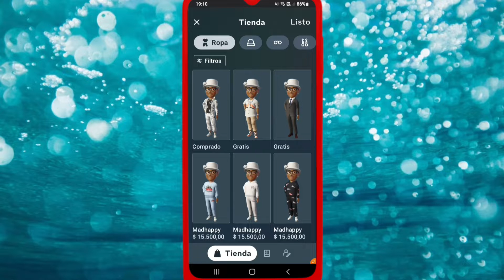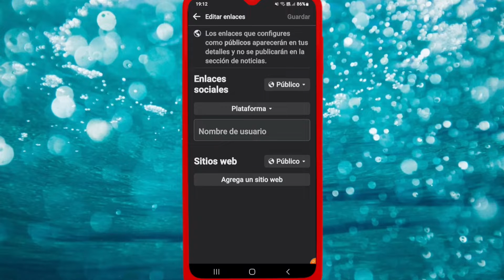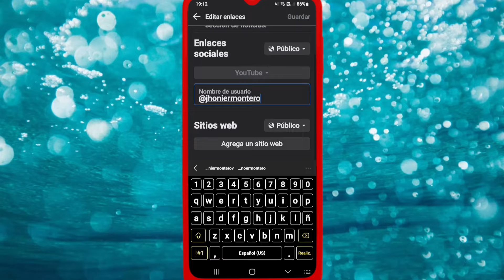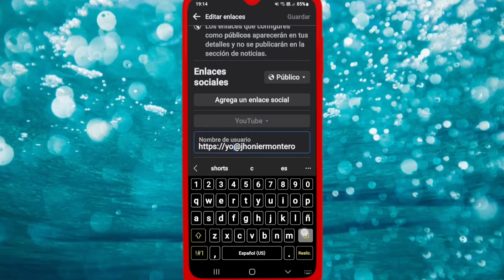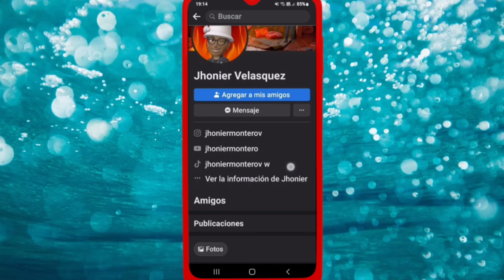Como PONER REDES SOCIALES a mi PERFIL de FACEBOOK 2024 / Agregar enlaces de mis redes en Facebook